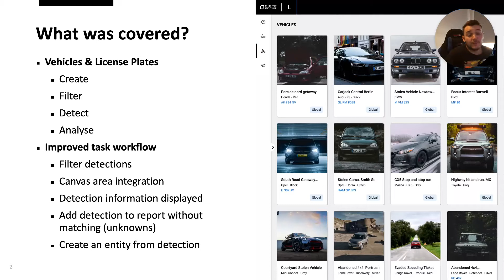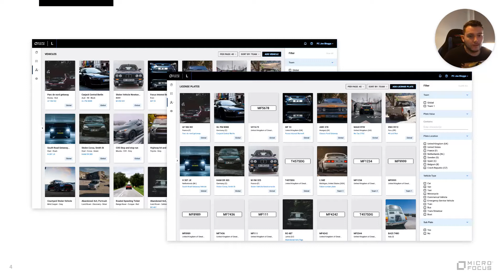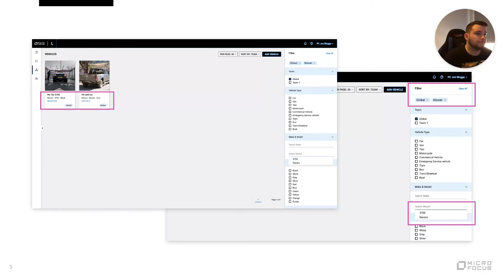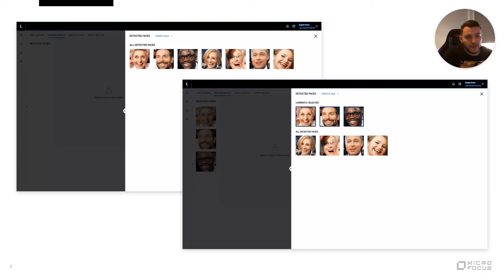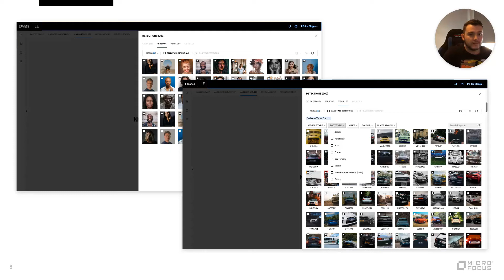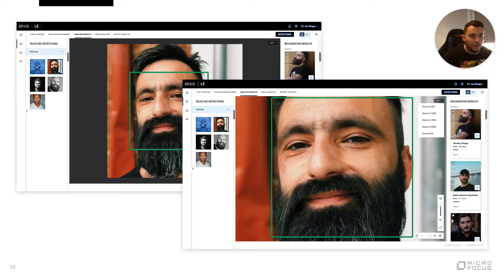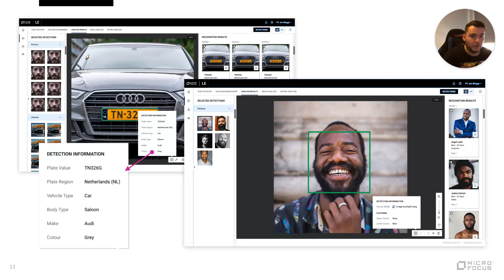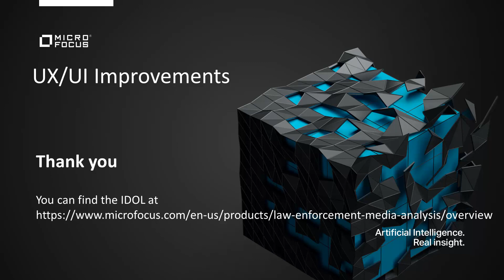LEMA 2.3 - UX:UI Improvements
This video explores the LEMA 2.3 release, focusing on some of the UX UI improvements.

Micro Focus is one of the world’s largest enterprise software providers, focused on solving the IT dilemma—how to balance today’s needs with tomorrow’s opportunities. We deliver mission-critical technology that helps tens of thousands of customers worldwide manage core IT elements of their business. Strengthened by our strategic services and support organizations, and an extensive partner network, our broad set of technologies for security, IT operations, application delivery, governance, modernization, and analytics provides the innovative solutions organizations need to run and transform—at the same time.